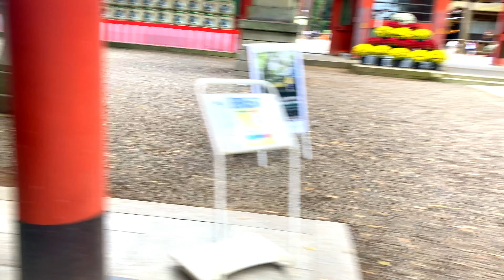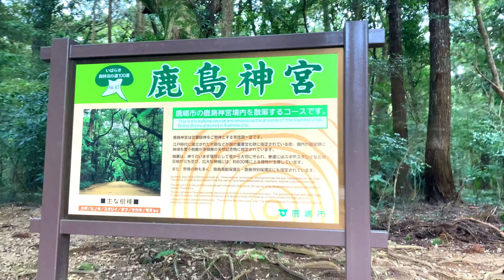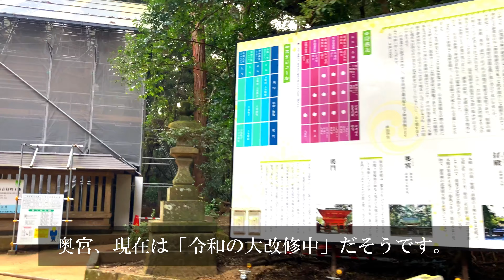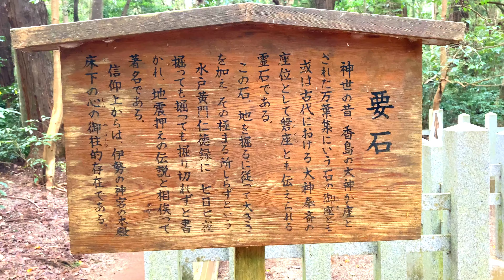東国三社巡り＃2 日本最強の武神！【鹿島神宮】ここ一番の勝負運のご利益をお届けしたい！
東国三社巡り＃2は【鹿島神宮】です。鹿島神宮は全国の鹿島神社総本山で御神祭は「丈タケイカヅチノオオカミ」で日本最強の武神だそう。
ご利益は
「ここ一番の勝負時や何かをはじめ様とする時」などに、ご利益があるそうです。
皆様に鹿島神宮のご利益とパワーが届きます様に。。。